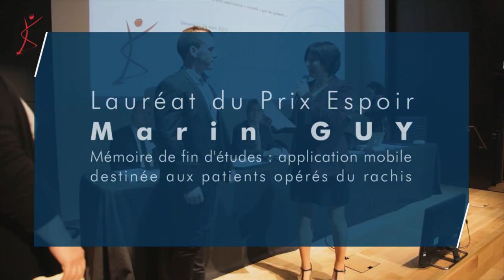CNOMK Prix de l'Ordre 2014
Remise des Prix de l'Ordre 2014.